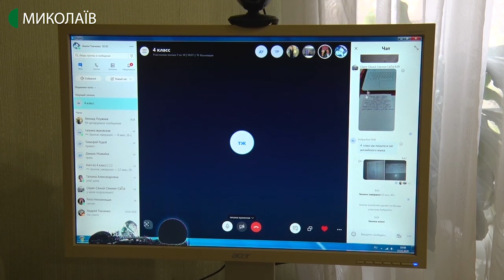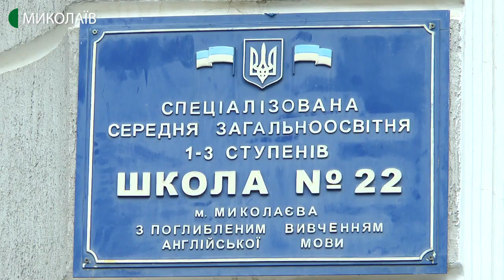У Миколаївських школах завершується навчальний рік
Миколаївські школярі готуються до закінчення навчального року дистанційно. Втім Міністерство оствіти та науки не надало навчальним закладам нормативні документи, відповідно до яких буде визначено алгоритм завершення навчання.